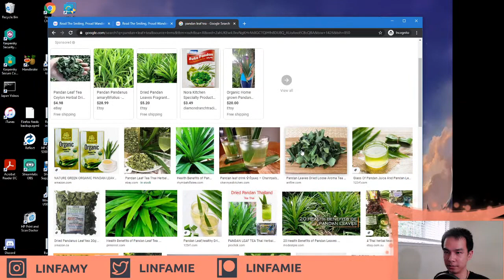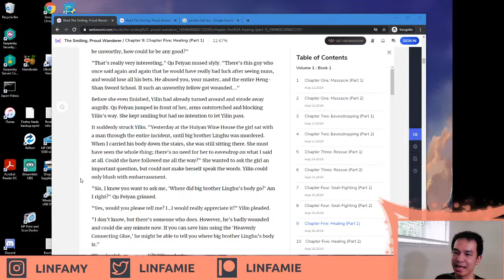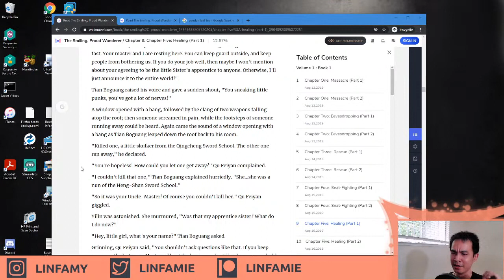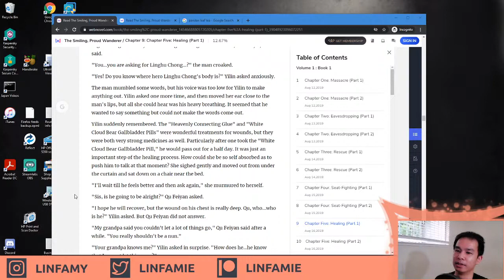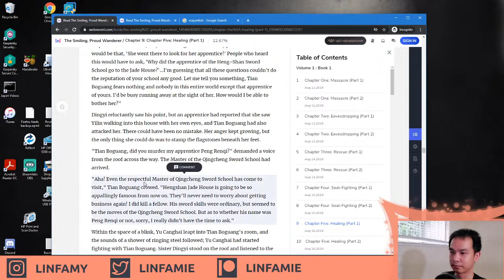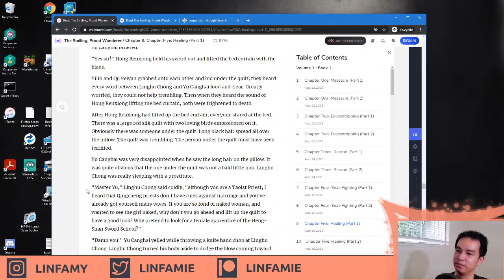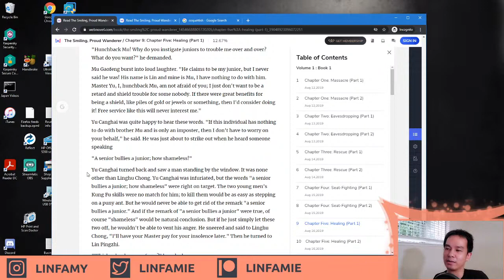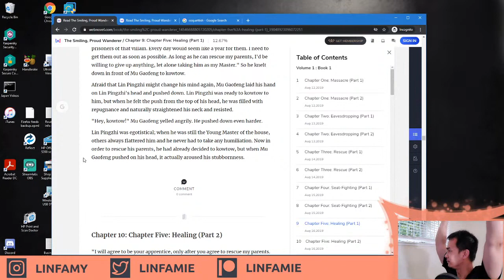Smiling Proud Wanderer, Part 9 (Wuxia live reading)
Streams happen every Monday at 6:00 PM Pacific Time.

Reading fan translation of Smiling Proud Wanderer, a Chinese fantasy wuxia novel.